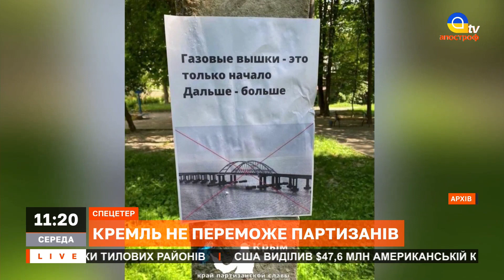НОВИЙ ЦАР РФ: на трон оберуть незаплямовану фігуру, з якою зможе домовитися Захід // БОБИБЕНКО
В ефірі: Віктор Бобиренко, експерт «Бюро аналізу і політики»